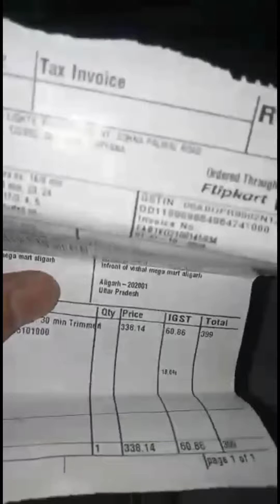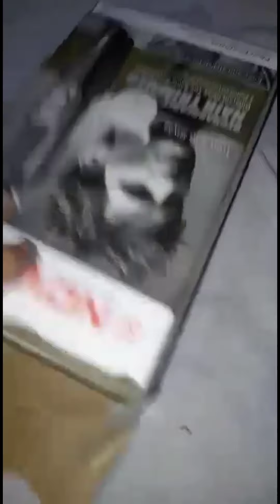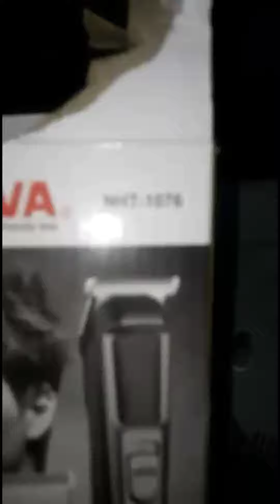UNBOXING TRIMMER !! NOVA NHT - 1076 !! Best Trimmer For Men !!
Guys Iss Video Mai Maine NOVA NHT - 1076 TRIMMER Ki Unboxing Ki Hai.
Agar App Iss Trimmer ko Khareedna Chahte h Toh Neeche Link Par se Khareed Sakte Ho.
Nova NHT 1076  || Trimmer for Men -

Thanks...

Thumbnail Images From Google - Amazon , Flipkart